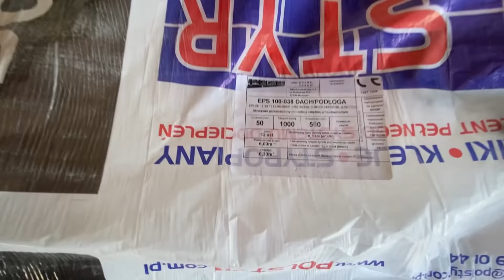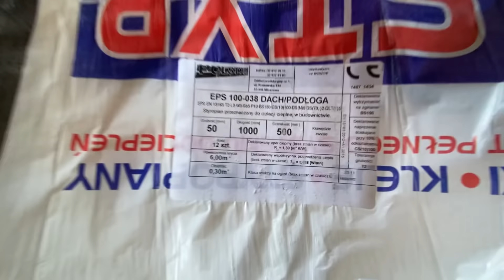Rozkładamy styropian - czy poradziliśmy sobie? Z czym mieliśmy największe problemy?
Cześć i czołem. Witamy Was na Ruderce, która uległa sporej metamorfozie. Po tynkach ruszamy z rozkładaniem styropianu. Sądziłam, że będzie to zadanie zdecydowanie łatwiejsze i przyjemniejsze, a jednak dało nam popalić. Z czym były największe trudności? O tym w dzisiejszym filmie.

Dziękujemy za dotychczasowe miłe komentarze, słowa wsparcia i porady. 😍😜